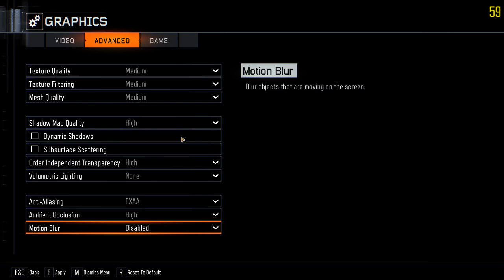Black Ops 3 Multiplayer with Nick!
pls no sniparino